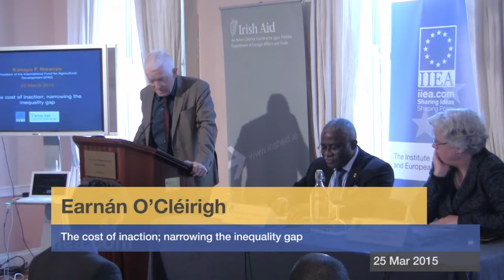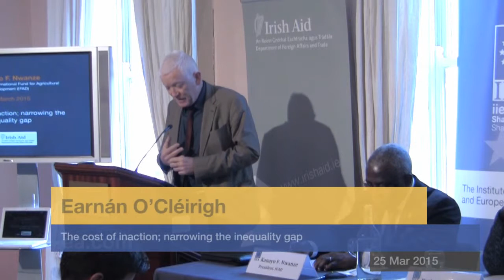Earnán O’Cléirigh - The cost of inaction; narrowing the inequality gap - 25 March 2015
About the Speech:

Today the world is paying the price for decades of neglect of rural areas in developing countries. The gap between rich and poor is largely a gap between urban and rural: more than three-quarters of the world's poorest people live in the rural areas of developing countries, as does the biggest proportion of children suffering the effects of under-nutrition. In his address to the IIEA, Kanayo F. Nwanze, President of the International Fund for Agricultural Development (IFAD), argued that the post-2015 development agenda must address the root causes of deprivation in rural areas in order to address income inequality, under-nutrition and food security.

This was the second event in the 2015 Development Matters series, which the IIEA is co-hosting with Irish Aid.

About the Speaker:

Kanayo F. Nwanze has served at the helm of the International Fund for Agricultural Development (IFAD), a UN specialised agency, since 2009, and was elected to a second four-year term in 2013. A national of Nigeria, Mr. Nwanze has over 35 years of experience across three continents, focusing on poverty reduction through agriculture, rural development and research. Since it was created in 1977, IFAD has focused exclusively on rural poverty reduction, working with poor rural populations in developing countries to eliminate poverty, hunger and malnutrition; raise their productivity and incomes; and improve the quality of their lives.